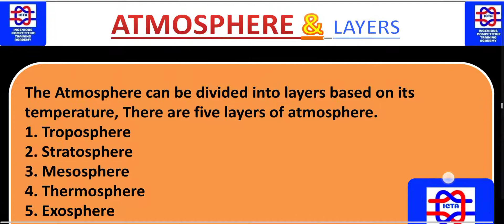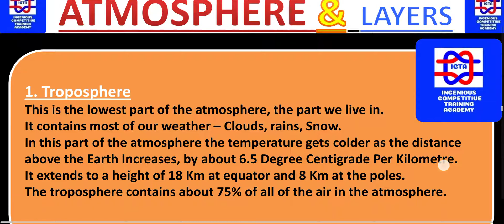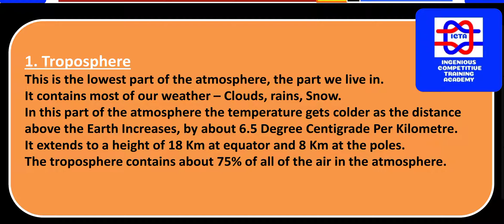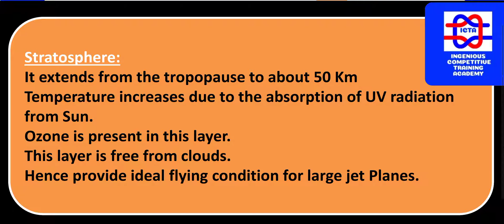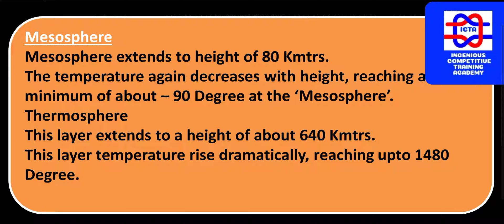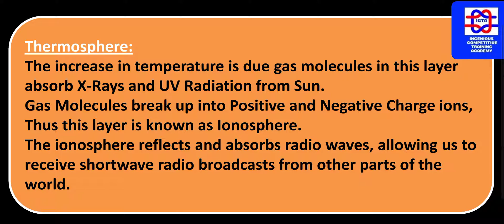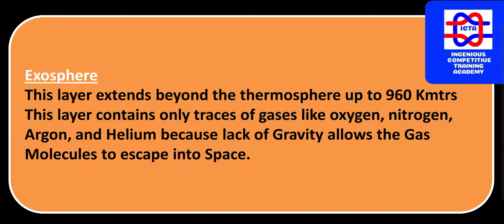ATMOSPHERE AND LAYERS, LAYERS OF ATMOSPHERE IN ENGLISH, ATMOSPHERIC LAYERS EXPLANATION